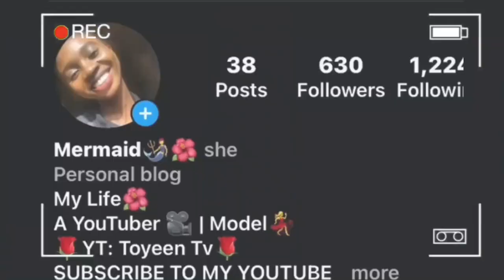HOW I STYLE MY KNOTLESS GINGER GODDESS BRAIDS